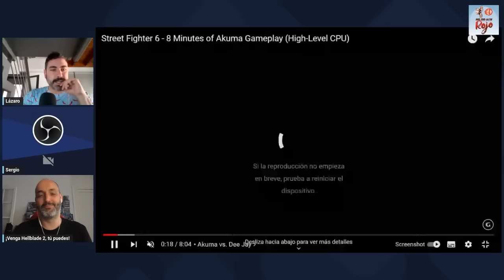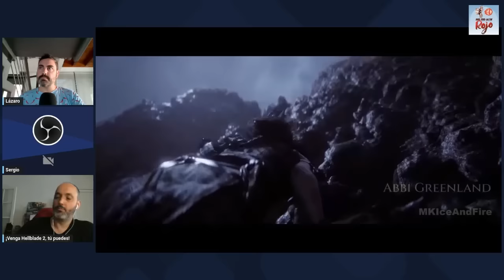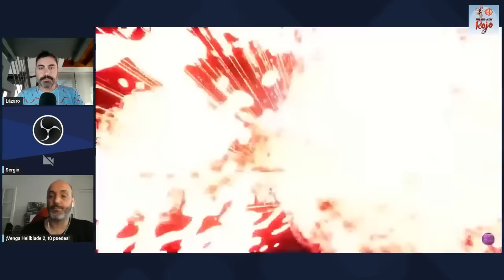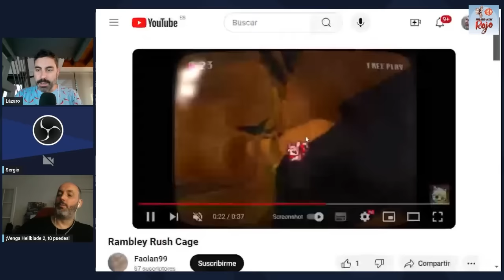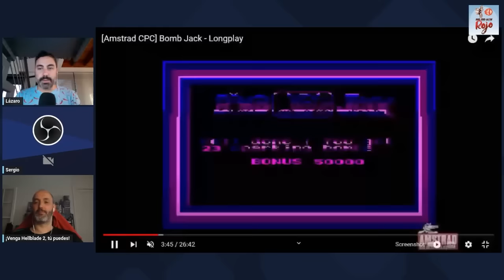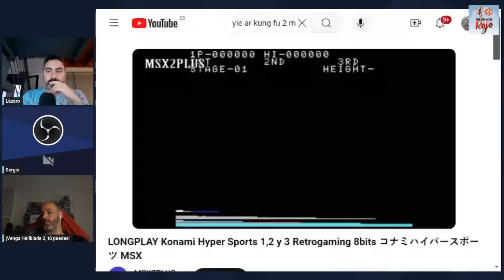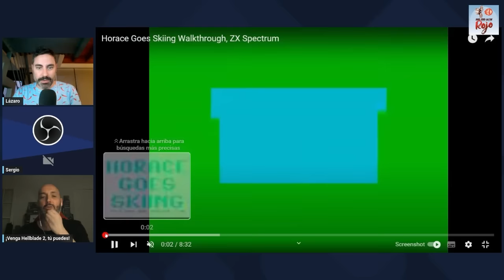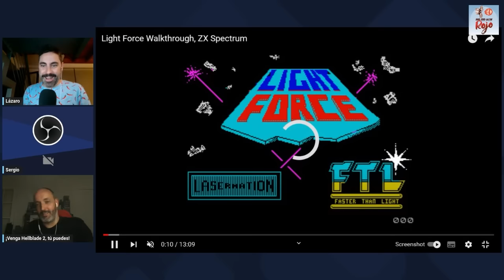Hadoken Rojo 157 - Top fases favoritas de microordenadores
1️⃣5️⃣7️⃣ En el programa 157 de Hadoken, Aureal se ausenta después de mucho tiempo y su lugar lo ocupa el elfo más famoso y querido de la industria: Marcos García.

🔮 Comenzamos hablando del famoso vídeo de Sony, en el que la compañía visiona los avances que podremos ver en los videojuegos dentro de una década.

🐶 Después nos detenemos en Naughty Dog, compañía que según Neil Druckmann está desarrollando un juego que puede revolucionar la visión de los juegos.

📉 Luego analizamos una encuesta en la que los desarrolladores afirman que Game Pass ha provocado un cambio de comportamiento que ha llevado a muy pocas ventas en Xbox

📺 Y para acabar, comentamos gameplays de juegos como Macabre, The Precinct, Nether Heroes o Rambley Rush Cage.

🍒 Y de guinda, un Top 10 fases preferidas microordenadores 8 bits.